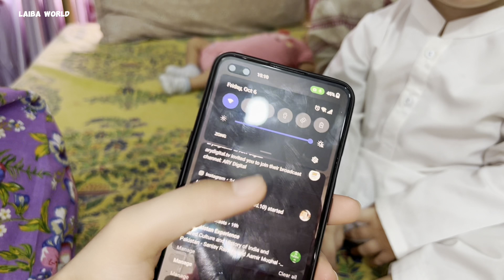Tamioor na moon bhai ka chawal khana mushkil kr diya😂| Blessed Friday ❤️|4K\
Your support means the world to me! Thanks for being awesome! 🎥🙌😊